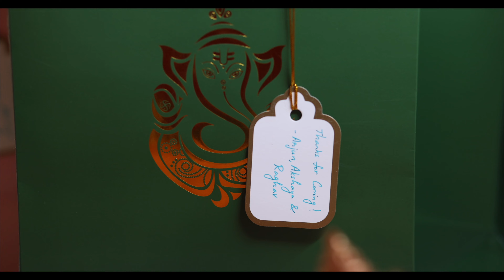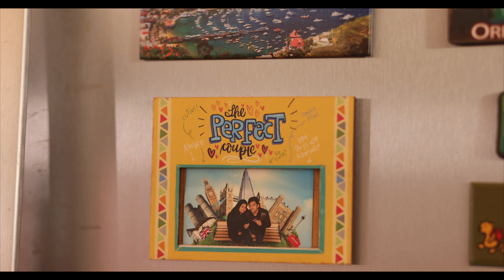Housewarming Ceremony in Fremont || Akshaya Raghav and Arjun || 4K